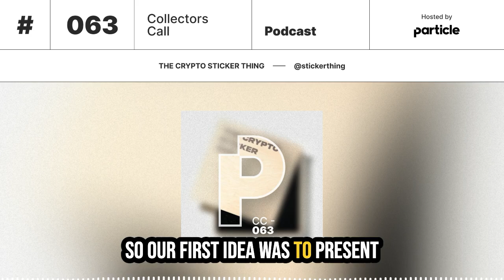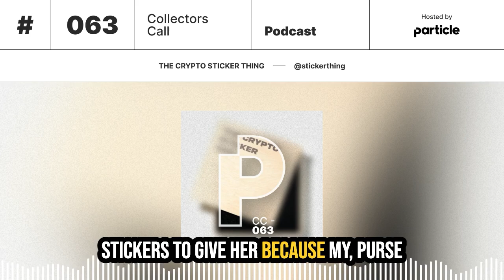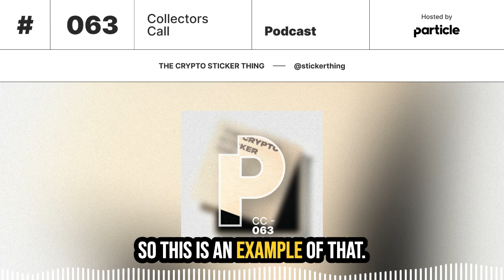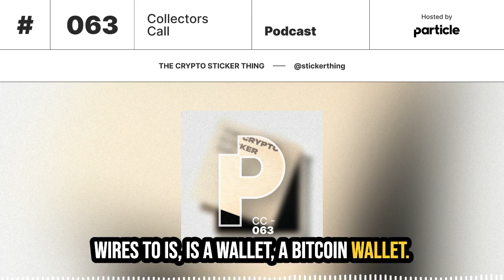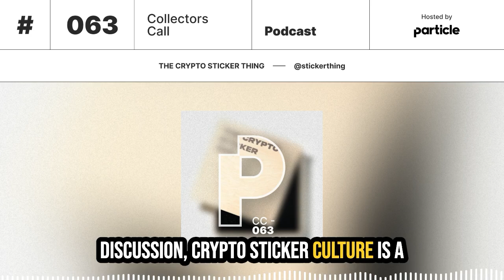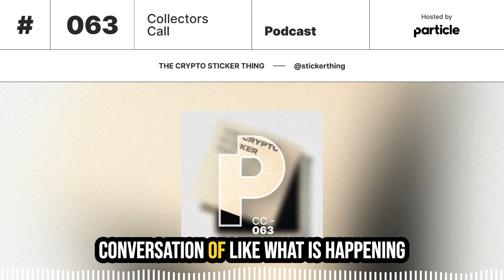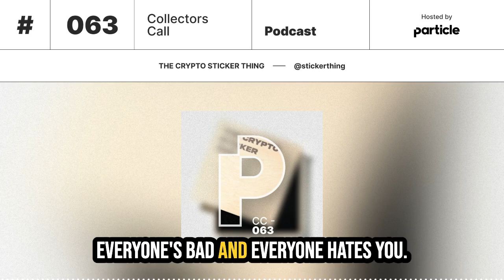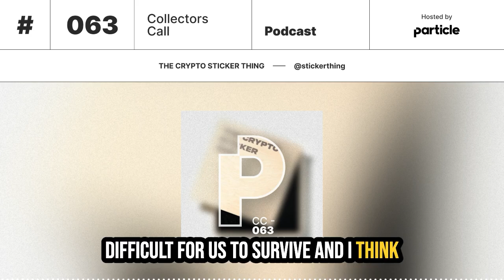The Crypto Sticker Thing: the Art of Making & Collecting Crypto Stickers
Judith Sepiold is a co-founder of the Crypto Sticker Thing, a recently launched collaborative collection of unique physical and digital cryptoart that includes stickers, display boxes, collecting books, as well as ordinals. Judith is joined by number of artists whose work is featured in the inaugural crypto sticker collection, including Empress Trash, Angie Taylor, Reinhard Schmidt and FelixFelixFelix.

Recorded on July 19, 2024 as a Space on X.

Timestamps:
(00:00) Introduction
(01:39) Judith's Early Experiences in Web3
(06:07) Inspiration and Idea Behind Crypto Stickers
(08:43) The Crypto Sticker Box & Crypto Sticker Book
(11:55) Curation and Collaboration of Crypto Sticker Artwork
(14:30) Bitcoin Psychedelia by Empress Trash
(21:13) PuNk ARt by Angie Taylor
(25:36) The Switch Dude by FelixFelixFelix
(29:39) Stick-a-SmackMan by Reinhard Schmid
(35:42) Role of Stickers at Crypto Events
(39:31) Evolution and Value of Sticker Culture
(43:30) Subversive Visual Communication through Sticker Art
(44:56) Showcasing Sticker Art
(46:40) Linking Physical & Digital Art through Stickers
(50:24) Enhancing Sticker Art Collecting & Display
(52:36) Final Thoughts from Guests
(56:40) Outro